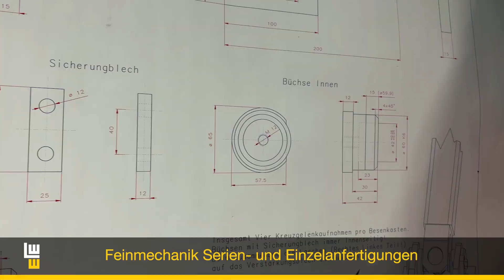Gleisbautechnik bei LEONHARD WEISS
Das Leistungsspektrum unserer Instandhaltung Gleisbautechnik erstreckt sich von der Planung und Ausführung von planmäßigen Instandhaltungsarbeiten über die Ausführung von Reparaturarbeiten bis hin zur Versorgung mit Ersatzteilen.

Auch spezielle Arbeiten wie das Auslesen der PZB-Daten, das mobile Verwiegen der Gleisbaumaschinen oder die Untersuchung von Güterwagen durch einen Wagenmeister gehört zum Portfolio der Kolleginnen und Kollegen.